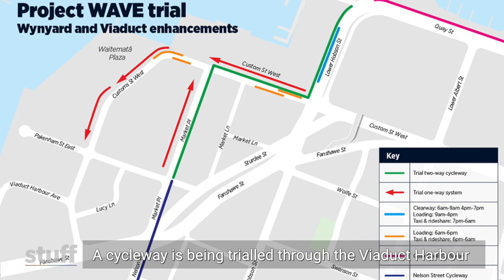David Bowie's China Girl leads fight against $1 million Auckland Viaduct cycleway | Stuff.co.nz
A high-profile Kiwi model who featured in a David Bowie music video is caught in a clash to prevent a cycleway being installed in Auckland’s Viaduct.